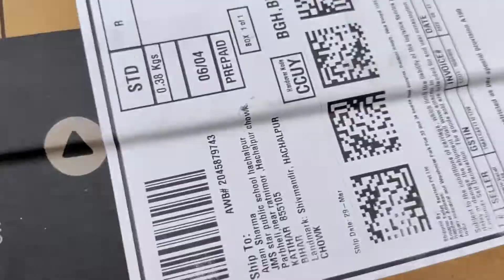My New Tripod || @Dillikaladka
Your welcome everyone ❣️
Please
           आप अपना experience share kare kaisa laga video dekhne me taki me bhi sujjest ho saku.